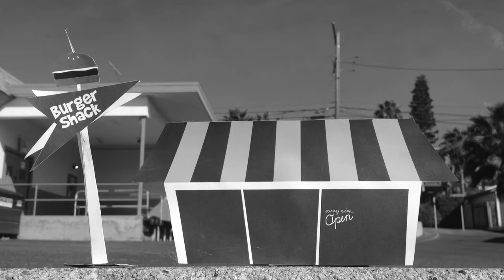King Flamingo- Attack! Of The Manchovie...(Official Video)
Off the Mini LP- K-Sides Vol. 2

Music written and recorded by King Flamingo in the Astro-Tone Studios Produced by King Flamingo

Special thanks to Billy Britt, Alana Osaka, Ashton Perroni, Thomas Macsay, Britta Nevitt, Amanda Rodriguez, John Bishop, and Daniel Feeney

Lyrics:
I Can't Believe What I Saw'
The Monster When I Heard It Call.
Me and My Friends Were at The Beach,
When It Came From Beneath The Sea.

This Was No Normal Beast,
Attack! Of The Manchovie!
Half Anchovie, Half Human Being!

Our Whole Town Was Under Attack.
He Even Crushed The Burger Shack.
But When He Saw Her At Beach And Ball,
That's When The Monster Fell In Love.

Big Ol' Beady-Eyes,
Big Ol' Hairy Athletic Thighs!

Well He Just Had To Have Her,
But He Didn't Know His Power.
He Grabbed Her And He Panicked,
And He Ran On Up The Tower.
He Begged Them For Forgiveness,
They Told Him To Get Down,
They Hooked Him and The Caught Him,
And They Dragged Him Out Of Town.